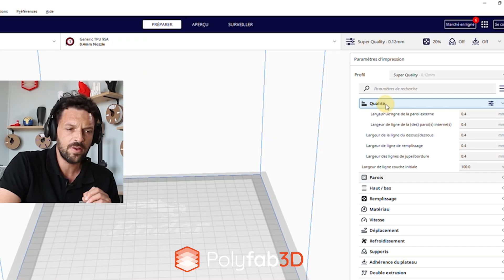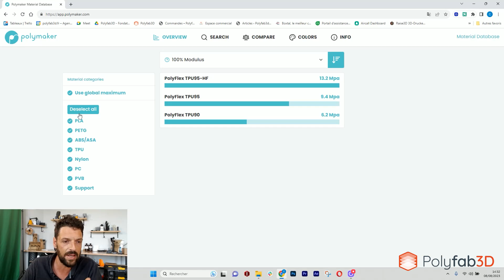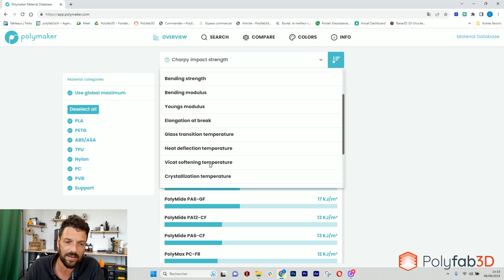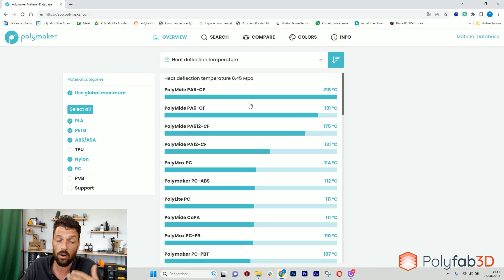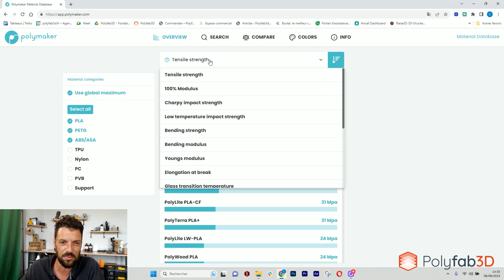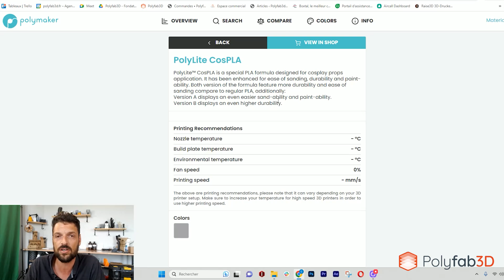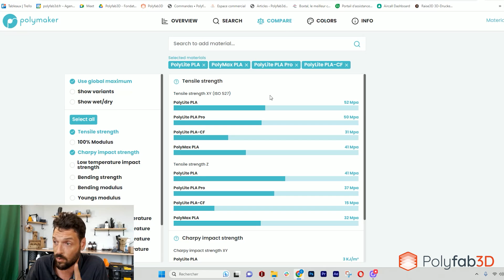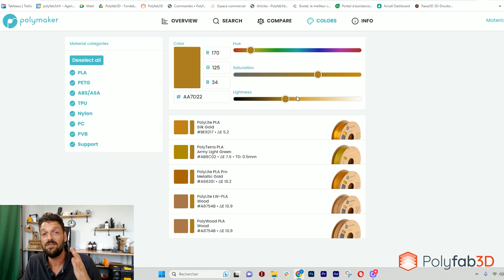L'APPLICATION POUR BIEN CHOISIR VOS FILAMENTS 3D by Polymaker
Je vous présente la nouvelle interface de comparaison de filaments par Polymaker. L'outil parfait pour bien choisir et sélectionner vos matériaux.

Il n'est pas toujours simple de décrypter les caractéristiques et propriétés mécaniques des matériaux d'impression 3D. C'est a cela que Polymaker répond avec cet outil de comparaison très bien pensé.

⬇️⬇️⬇️ Cliquez sur " PLUS " pour plus d'infos ⬇️⬇️⬇️

Sachez si votre application nécessite un PETG, un ABS, un PLA Tough, un PA6CF... Ici les filaments sont basés sur ceux du fabricant Polymaker néanmoins cela reste valable pour n'importe quelle marque.

💎@Polyfab3D  Distributeur officiel de la marque Polymaker en France  💡

⚙️Technologies avancées : Warp-Free / Jam-Free ...
⚙️Large gamme de filaments : Du PLA Polyterra au PA12CF, l'étendue de la gamme est impressionnante.
⚙️Nombreux coloris disponible : Pour tous types de matériaux.